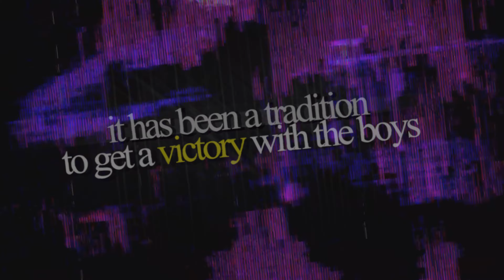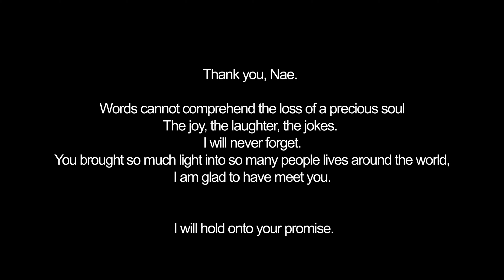SEASON 4 OOF (fortnite)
*PLEASE DON’T WATCH IF YOU ARE PHOTOSENSITIVE*
"After 6 years, us boys still attempt to achieve a victory every season, do we manage to achieve?”

Chapter 4, Season 4 “Season 26”

Please a LIKE if you enjoyed this video x
Thank you for clicking on this video, I appreciate it. Just a friendly reminder that it takes not even a minute to check my channel out.
I'm all about quality than quantity.
I try to make content that I can look back on.
Every SUB & COMMENT notification brings serotonin to my brain. ❤️

Do you play Fortnite or Rocket League? ↓↓
If you use code “Zupiii”
You are a absolute legend. 🥰💞 It motivates me.

🎶 Song: [FREE] SKI MASK THE SLUMP GOD x DABABY TYPE BEAT | "LOOPY" (prod. I'm a really good producer)
🎶 Song: [FREE] TOKYO'S REVENGE x SKI MASK THE SLUMP GOD TYPE BEAT - "drift"